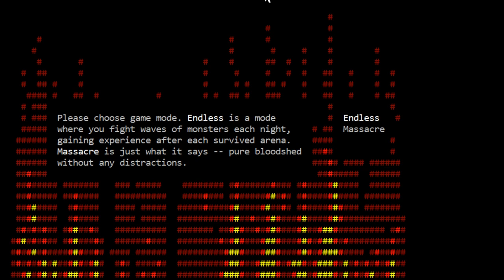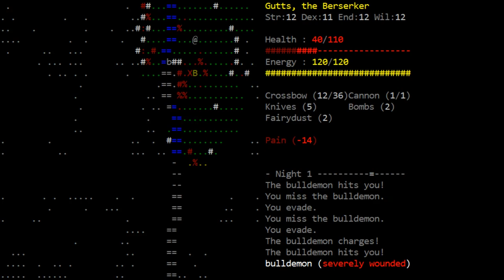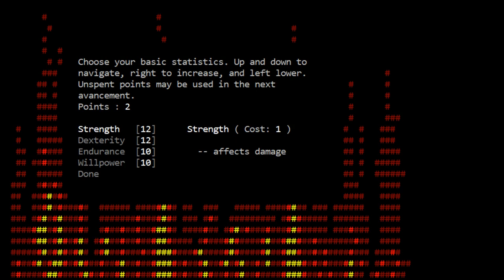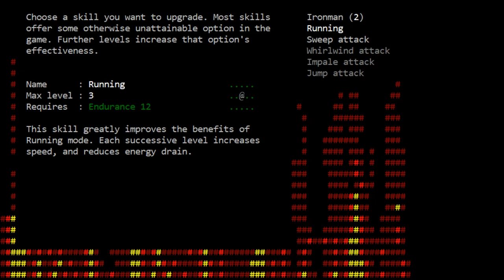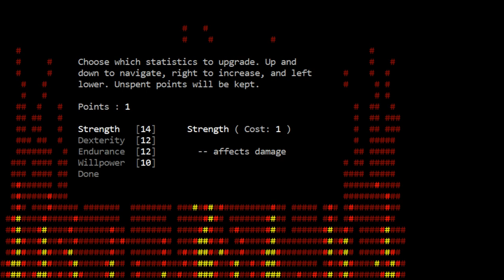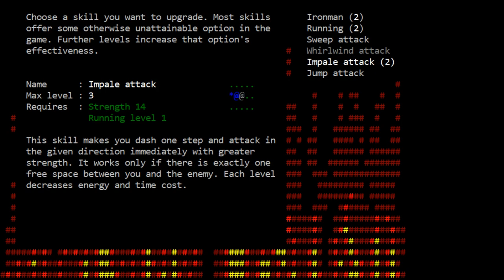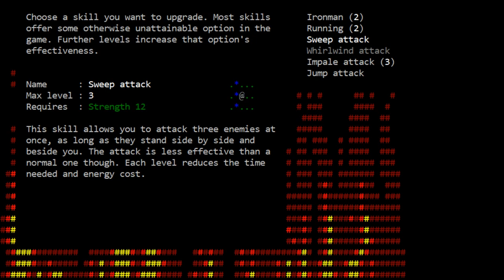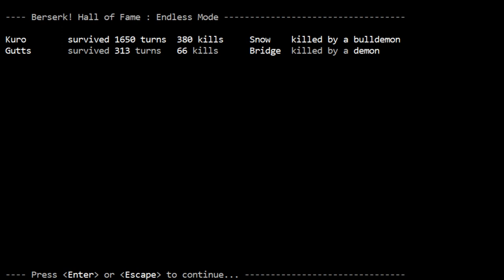Let's Play Berserk!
A playthrough of Kornel Kisielewicz's 2006 7DRL, Berserk!